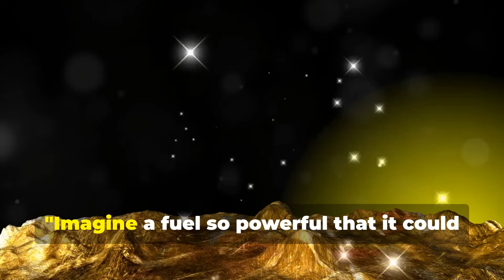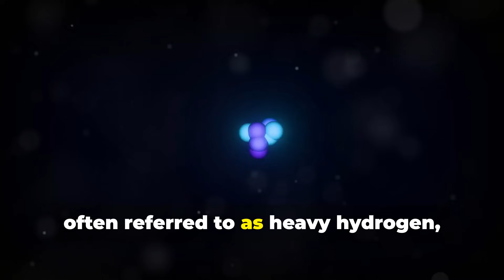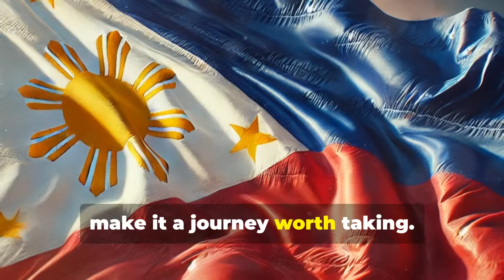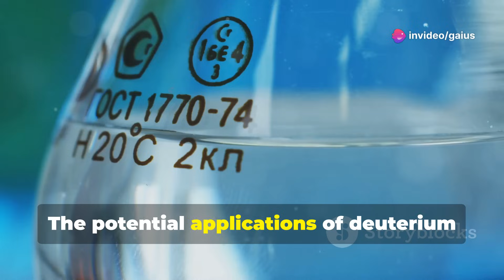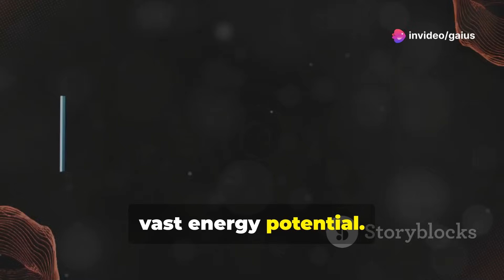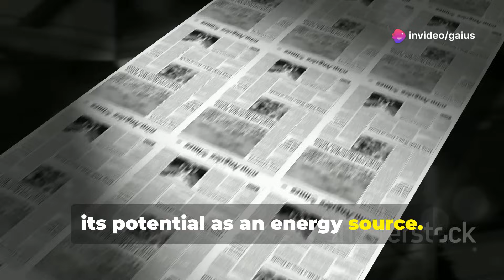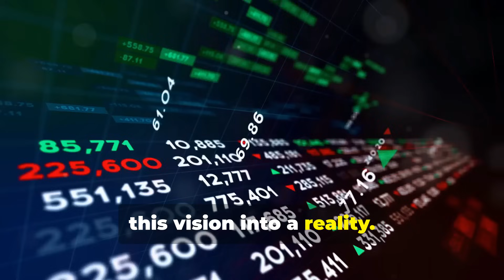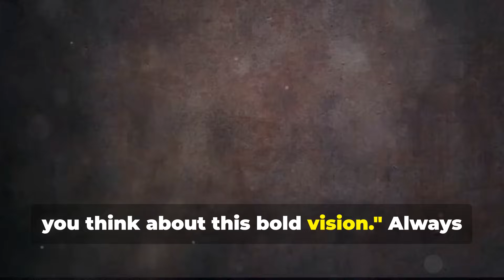The Future of Clean Energy: Deuterium Fuel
Deuterium Isotope Exploration in the deep waters of the Philippine Trench lies a resource that could be a global future fuel? Deuterium is a clean energy.

Hey guys! Seen my newly uploaded video yet? I uploaded it today Jan. 22 at 11:00 am. Let me know what you think!

Hey guys! ❤️ I'm so grateful for your support, and I'm thrilled to announce a new way for us to connect: Channel Memberships! Click the "JOIN" button to become a member and be a part of our exclusive community. Members get early access to my upcoming video upload, a priority on comments replies, special live chat, a chance to interact with me directly! And you can even request what topic do you want me to create a video. It's totally optional, but I'd love to have you join the fun!

OUTLINE:
00:00:00
The Philippines' Deuterium Potential

00:03:00
Deuterium's Promise for a Brighter Future

00:04:44
A Deep Dive into Deuterium's Potential

00:06:32
Charting the Course of Philippine Deuterium

00:08:29
Funding the Future of Deuterium Exploration